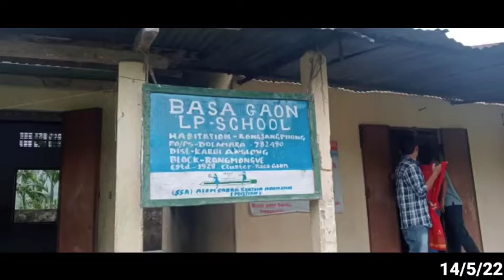Dolamara Basa gaon LP school along Gunosav katalon pon.